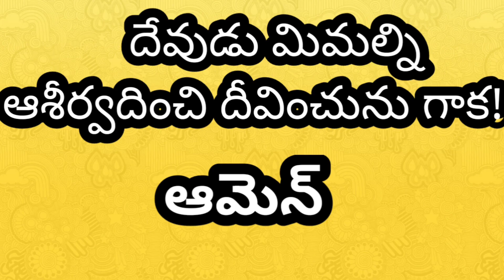The evening hymn inthenameof Jesus Christ of Nazareth|యేసయ్యకి సాయంకాల స్తుతిధూపర్తి|anil sodavaram